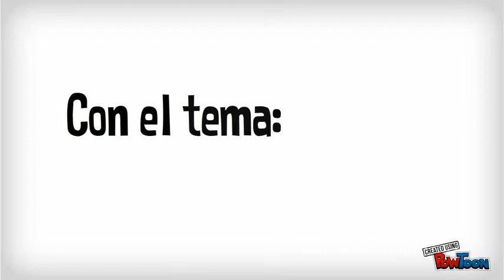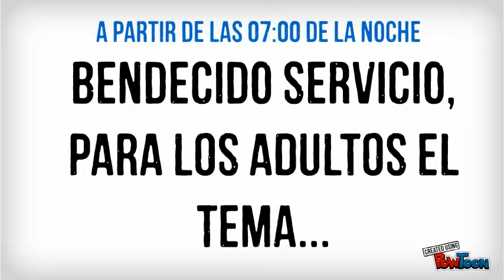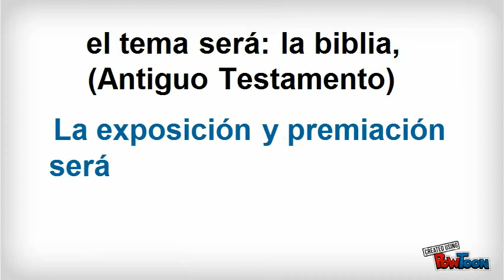Anuncio 16 de agosto